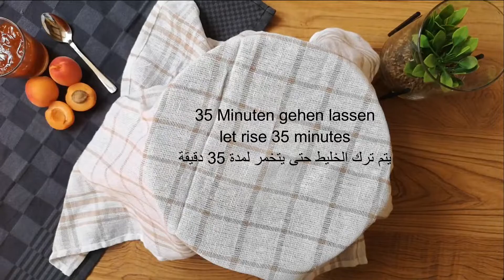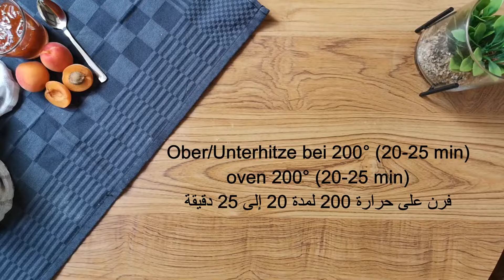Buchteln / خلية النحل / Beehive Buns / Honeycomb Bread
500 g Mehl
50 g Zucker
80 g Butter (erwärmt)
1 Prise Salz
1 Ei
1 Pkg. Trockenhefe
1 Pkg. Vanillinzucker
250 ml lauwarme Milch
4 Tropfen Zitronenaroma (optional)
Marmelade für die Füllung (optional)

500 g flour
50 g sugar
80 g butter
a pinch of salt
1 egg
1 paket dry yeast
1 paket vanilla sugar
250 ml warm milk
4 drops of lemon flavour (optional)
jam for the filling (optional)

٥٠٠ جم دقيق
٥٠ جم سكر
٨٠ جم زبدة
رشة ملح
١ بيضة
١ باكو خميرة فورية
١ باكو فانيليا
٢٥٠ مل لبن دافئ
(٤ قطرات نكهة الليمون (اختيارى
(مربى (اختيارى

If you like this video, don´t forget to leave an like